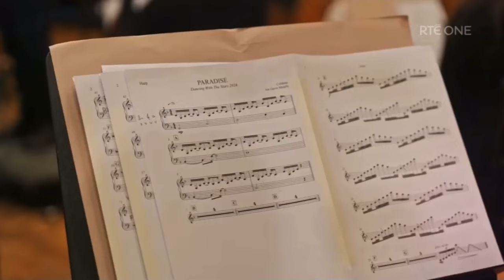Orchestra Week: David & Salome - Contemporary Ballroom